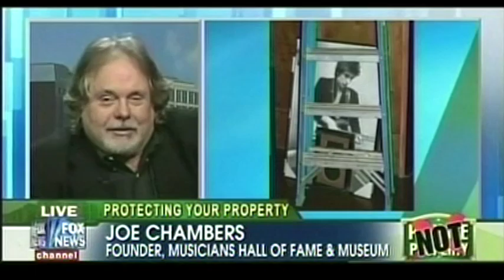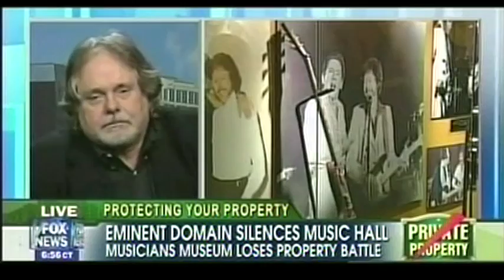Joe Chambers on Fox & Friends News Channel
Musicians Hall of Fame and Museum Joe Chambers Fox and Friends Fox News Channel.